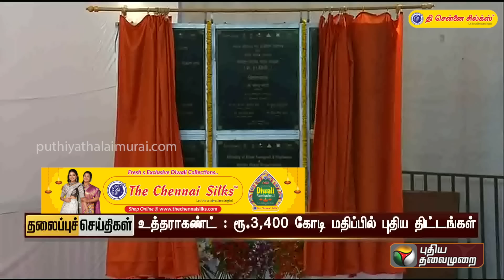Puthiyathalaimurai Headlines | தலைப்புச் செய்திகள் | Tamil News | Night Headlines | 21/10/2022